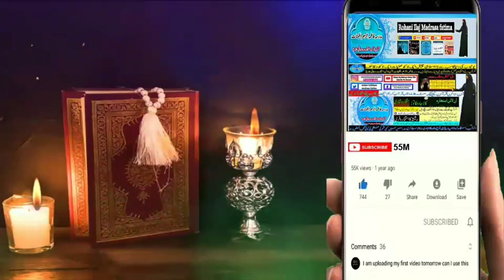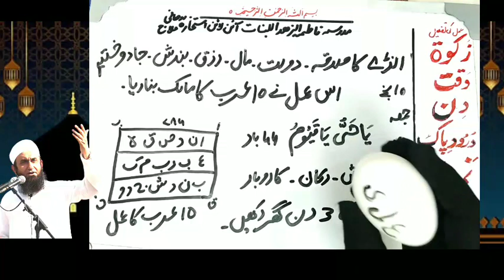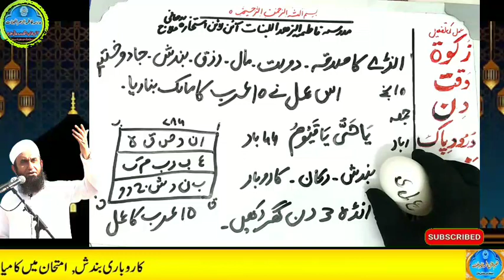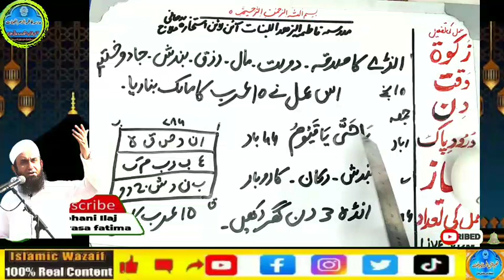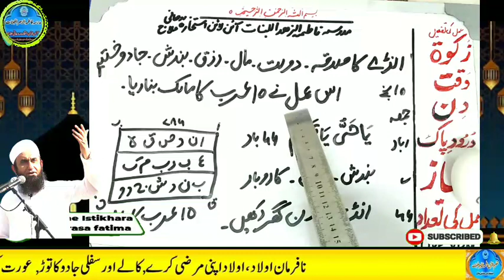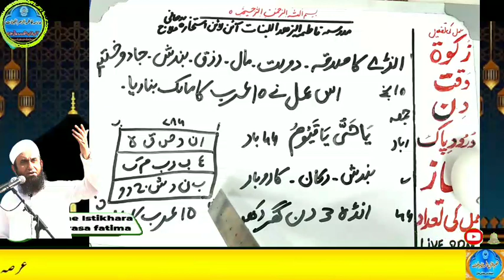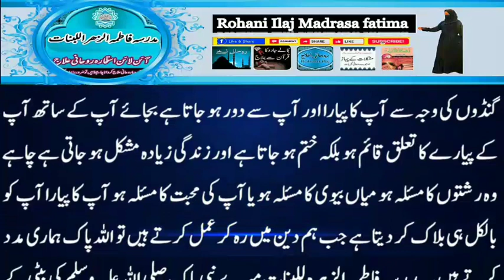Amir hone ka wazifa, daulat ka wazifa, rizq ka wazifa, wazifa for money, jab, pari, mokil ka amal